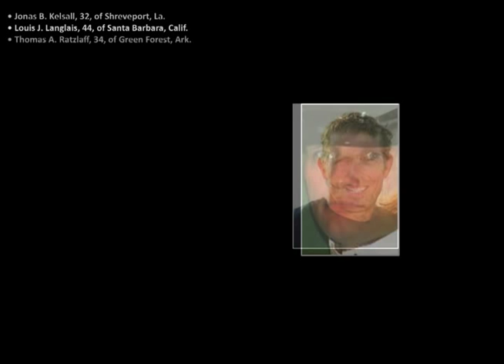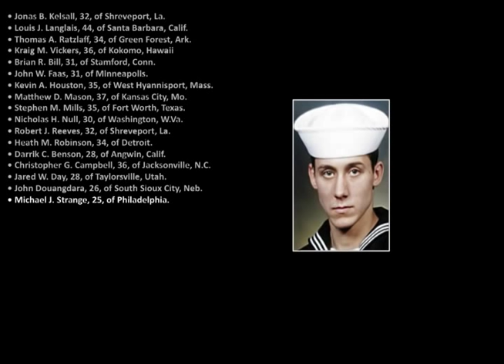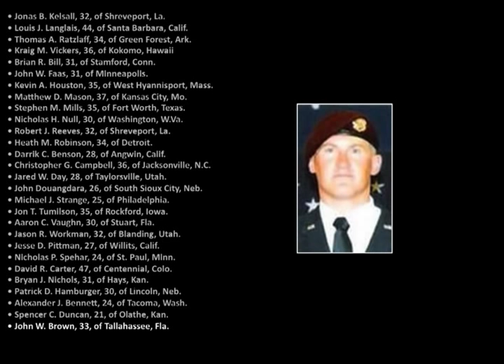Mobility Pilots Perspective On Honorable Return: Jake Thornburg at TEDxScottAFB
Major Jake Thornburg is an instructor pilot in the C-17 and KC-135 and is currently the Chief, Commander's Action Group, 62d Airlift Wing, Joint Base Lewis-McChord, Wash.  Maj Thornburg has multiple deployments in support of Operations ENDURING FREEDOM and IRAQI FREEDOM.